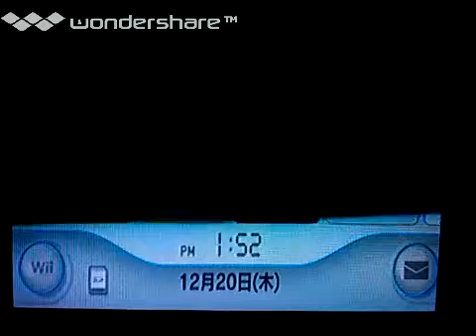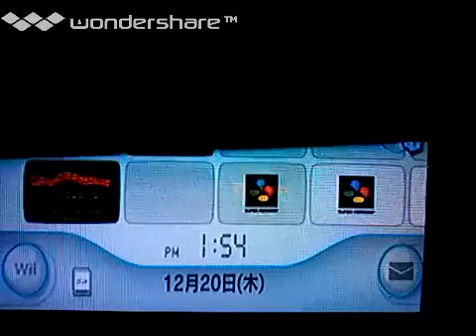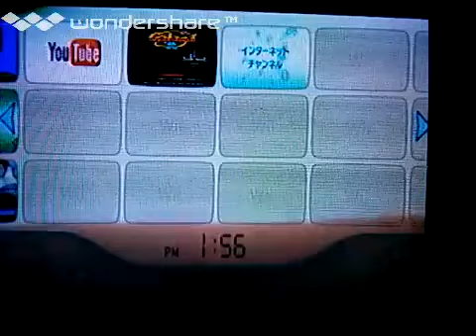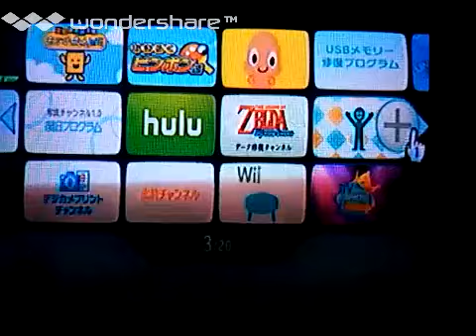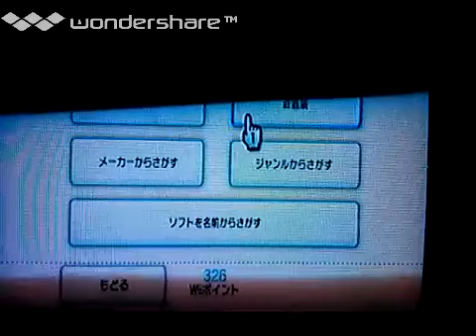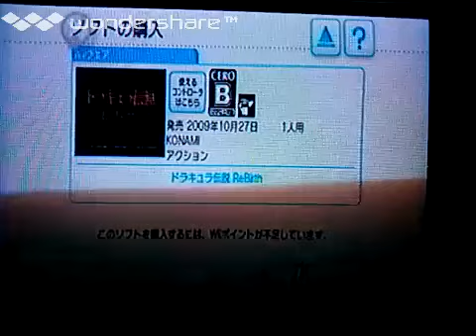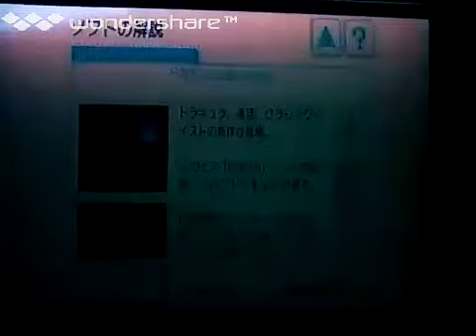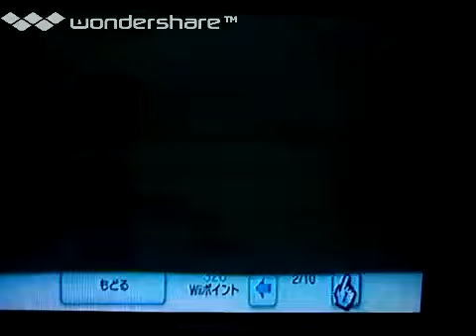[実況] Wiiウェアショッピング（欲しいタイトルがある。）ダウンロードはまた今度！